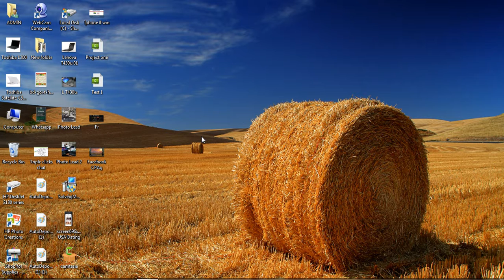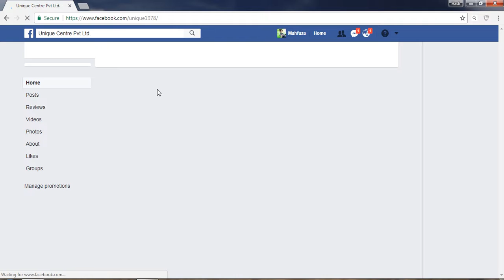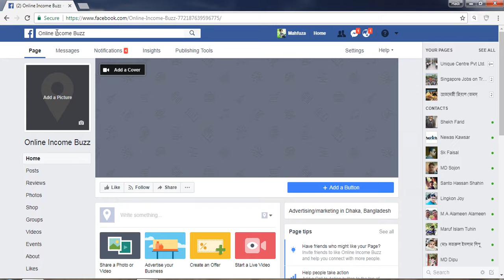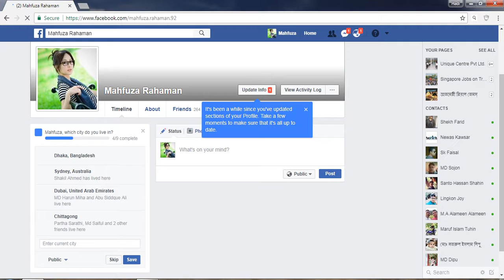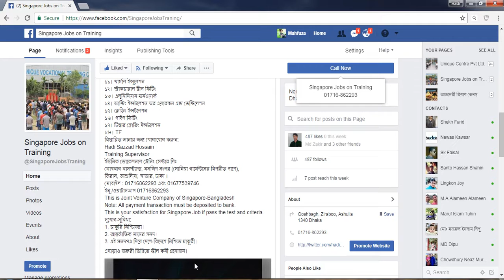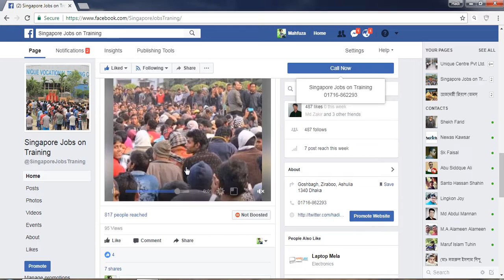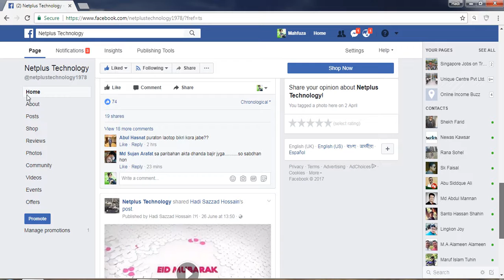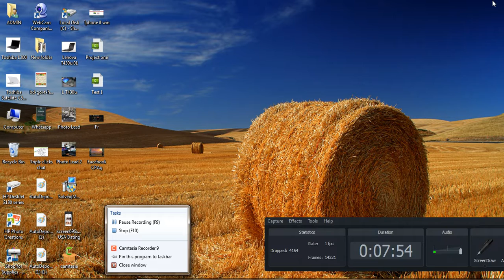Job in Singapore & Job in Malaysia on Facebook